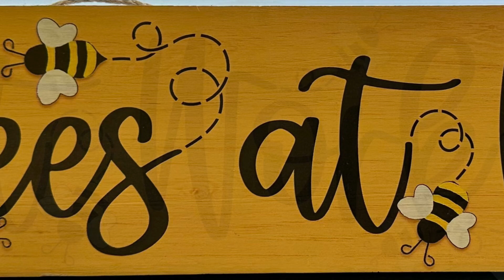Daisy/Bee Award May ‘24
St Vincent- Randolph ceremony